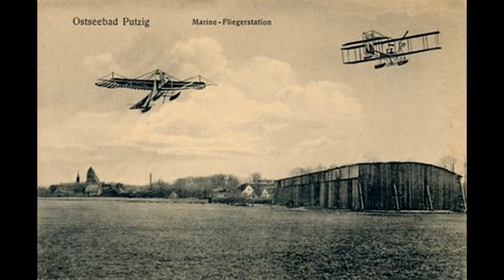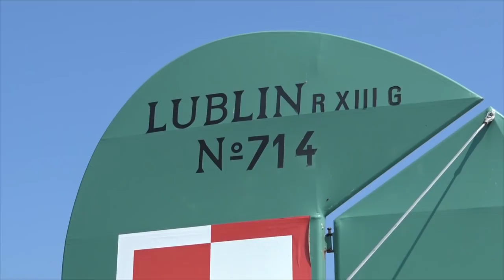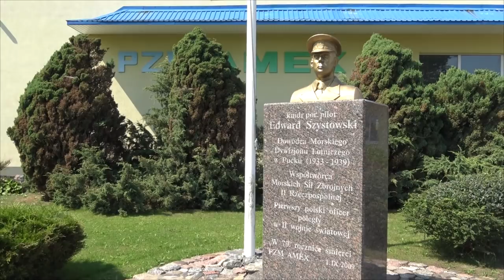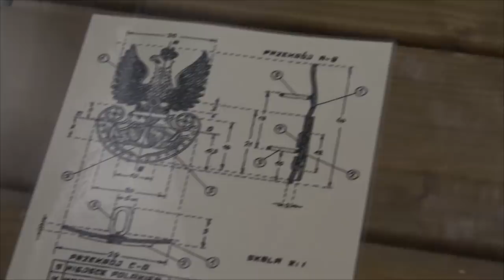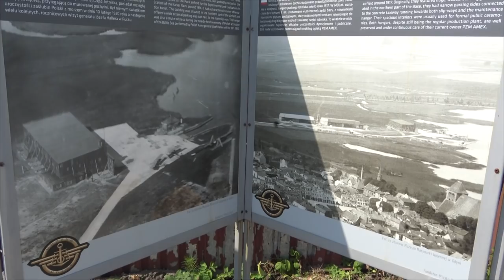Morski Dywizjon Lotniczy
Dziękuje za waszą uwagę. W intro muzyka z "Byliśmy żołnierzami". Kawałek dalej kawałek zespołu Hanzel und Gretel "Third reich from the sun".
Użyłem też masy zdjęć z całego internetu zebranych przez Muzeum Morskiego Dywizjonu Lotniczego w Pucku. Widać też fragment filmu "Hitler: narodziny zła" z 2003 roku
i niezidentyfikowanego serialu telewizji ZDF.

Producentem odznak okolicznościowych zaś jest firma Gravart.